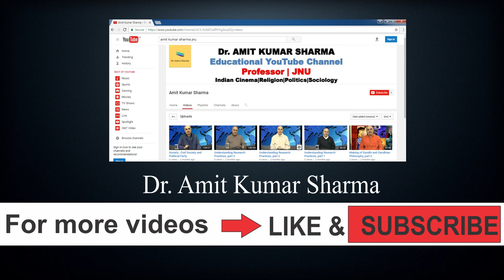Lecture 15 Sociology of Religion in India Part 2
Dr. Amit Kumar Sharma's lecture on the topic of  "Sociology of Religion in India" has been delivered and recorded at Jawaharlal Nehru University, New Delhi. He is an eminent professor of Sociology at the Center for the Study of Social Systems.